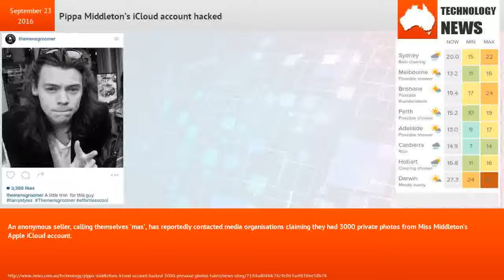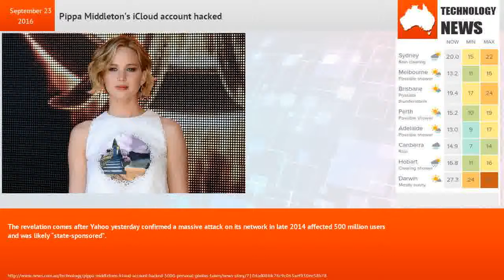Pippa Middleton’s iCloud account hacked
Kate Middleton's sister is engaged to hedge fund guy James MatthewsIt is believed up to 3000 photos of the Duchess of Cambridge’s sister have been stolen, including images of Prince George and Princess Charlotte.In a statement issued by her lawyers, Ms Middleton confirmed her account had been unlawfully accessed.Her people say the hackers are trying to have the photos published in exchange for money.An anonymous seller, calling themselves ‘mas’, has reportedly contacted media organisations claiming they had 3000 private photos from Miss Middleton’s Apple iCloud account.The collection purportedly includes photos of parties, wedding dresses and the royal children.It is not yet known who is behind the hack.According to the Daily Mail, the seller added: “Due to current climate on privacy laws in the UK I’m intending a quick US sale but would at least give you a heads-up”.Ms Middleton, 33, and her fiance James Matthews have asked for their privacy to be respected in light of the hack.